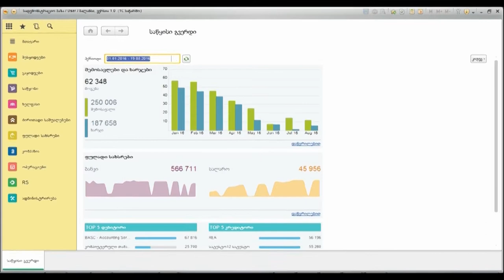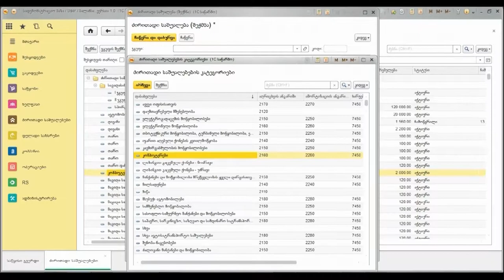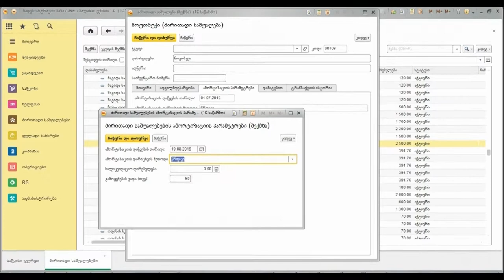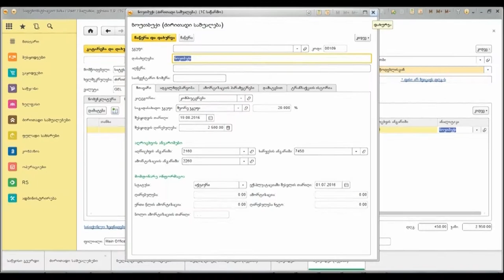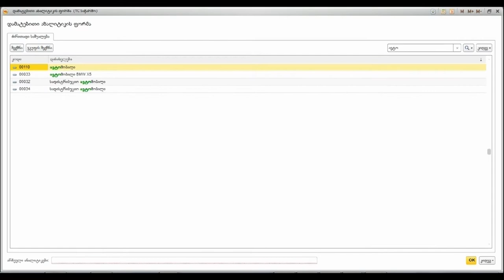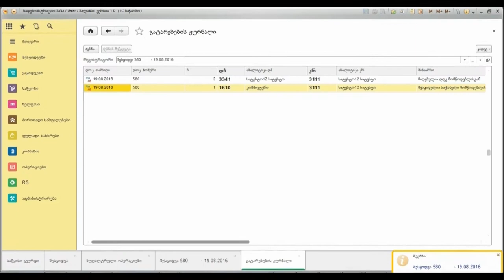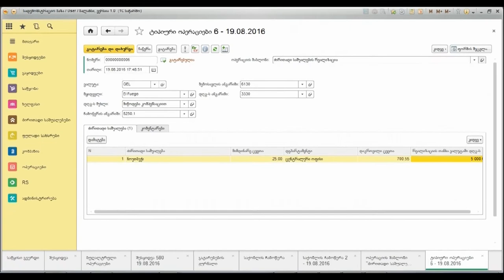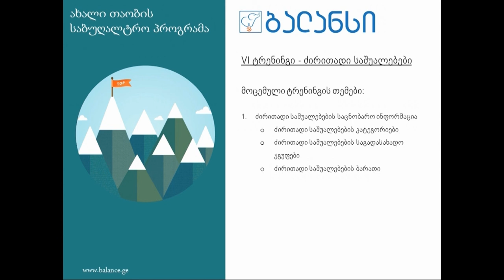ლექცია #6 - ძირითადი საშუალებები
ძირითადი საშუალებები